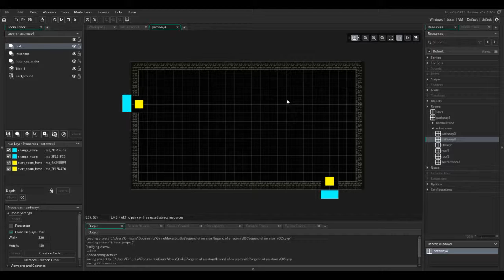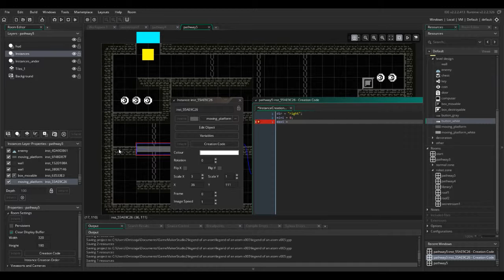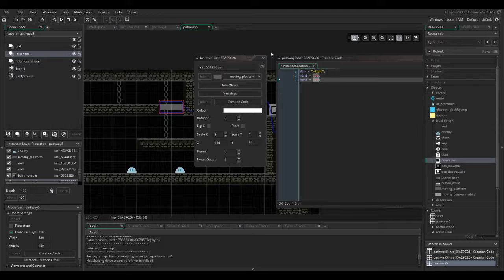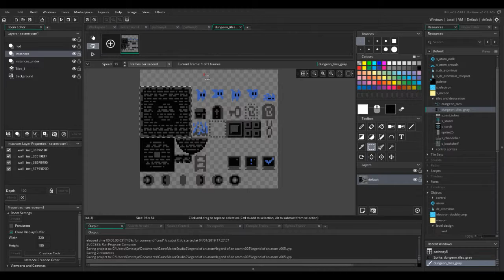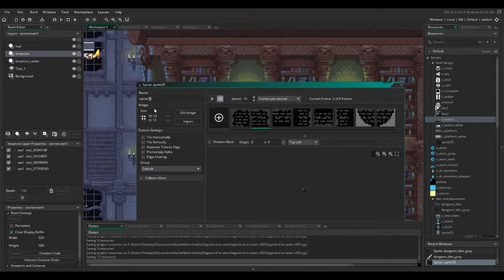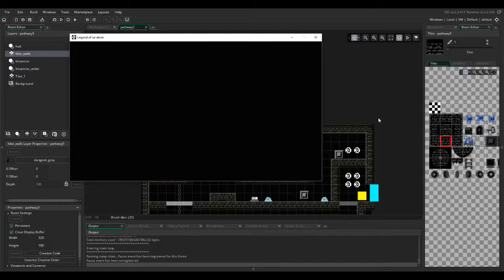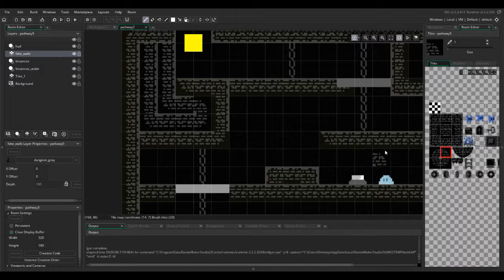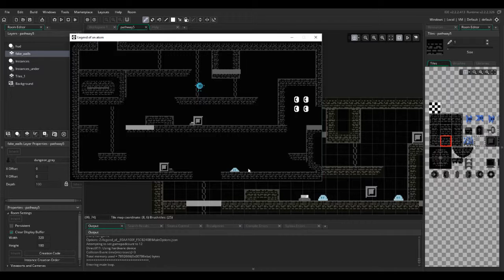Making a room to legend of an atom | Devlog 1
Accelerated video where I make a room or level to my new game, Legend of an Atom. It's a metroidvania puzzle adventure game.

Making this room took a little over an hour. Most of the video is 600% faster than originally. In the end of the video you can see the level not accelerated.